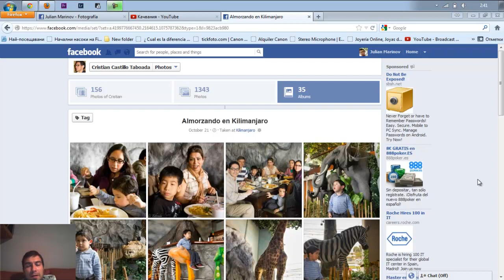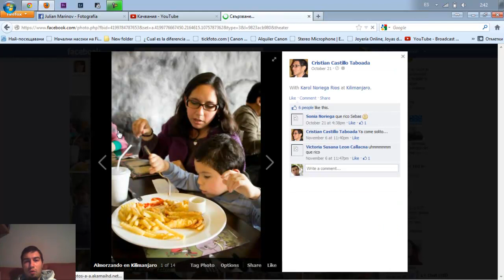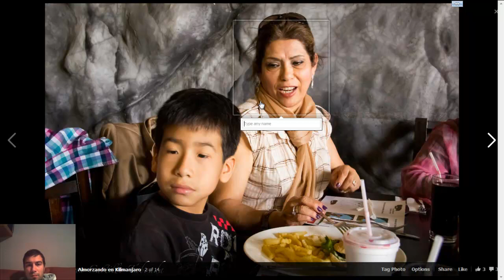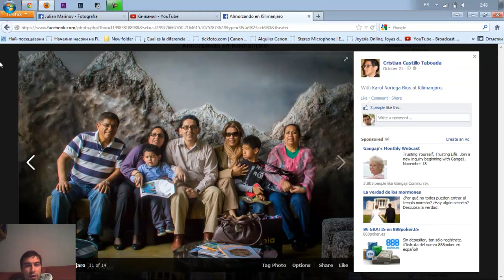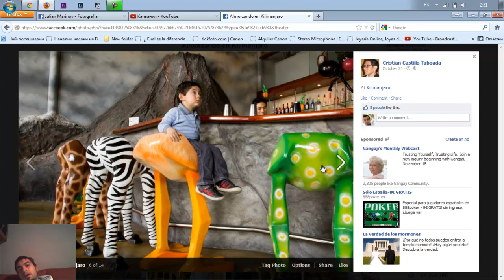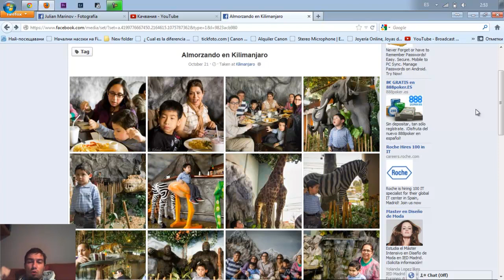Critica Rápida #013 - Cristian Castillo